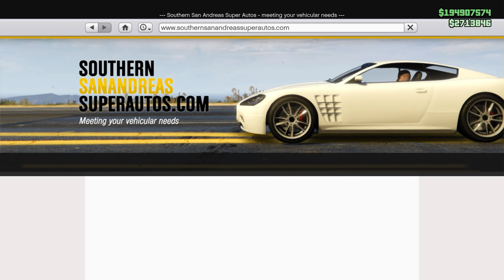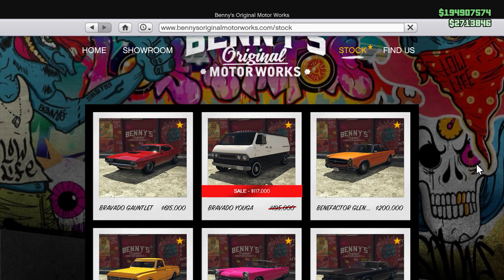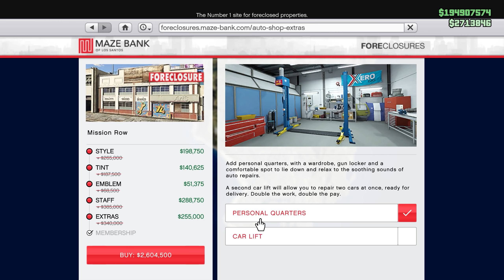GTA 5 Triple Money Update | GTA ONLINE WEEKLY DOUBLE RP AND CASH (Autoshop Renovation 25% Discount)